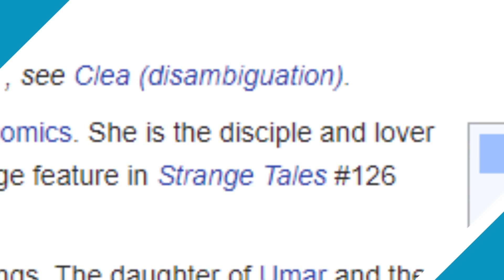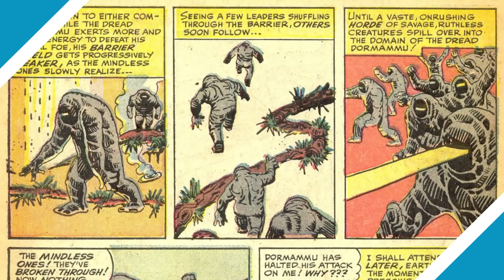AVENGERS & MARVEL Easter Eggs in DC Cartoons | Watchtower Database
Remember when the Fantastic Four appeared on "Batman Beyond"? "Infinity War" isn't the only thing stuffed full of Marvel.